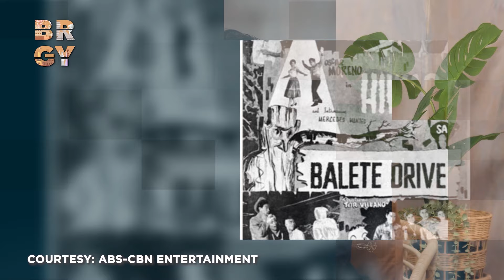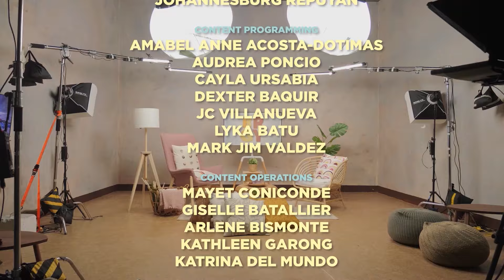Ian Reveals Why He's Launching a Music Album for the First Time | August 8, 2024 | BRGY S3 Ep 38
"Dive into the world of veteran actor Ian Veneracion in this episode as he unveils his debut studio album, I Am Beyond Bullsht Act 1*! Discover how music has been Ian’s refuge since his youth and how it complements his successful acting career.

Get to know Ian beyond the screen—learn about his roles as a devoted father, loving husband, and genuine individual. Plus, don’t miss his incredible stories of flying and sailing adventures!"